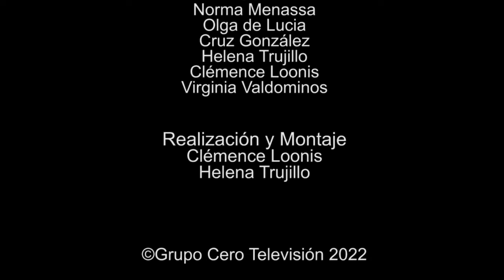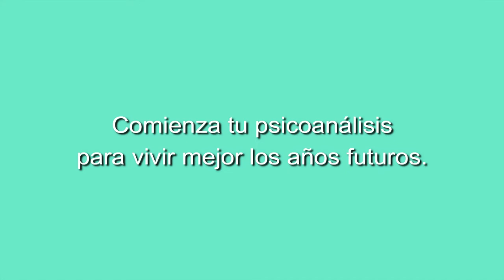137 ELLAS, CONVERSACIONES DIVERSAS: MANIPULACIÓN